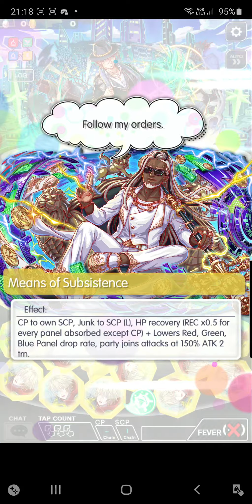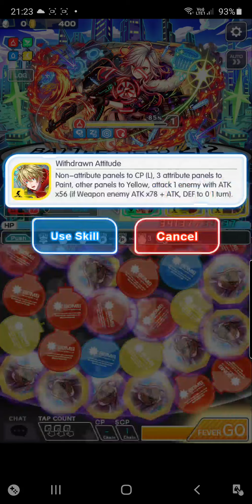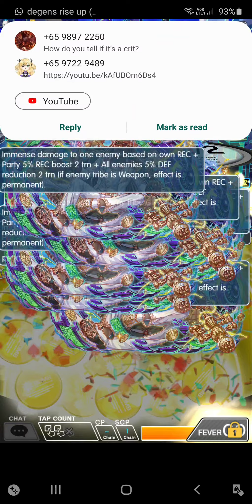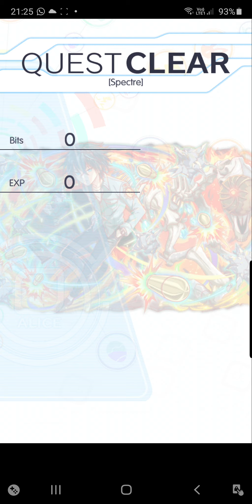Crash Fever - Anomie (Spectre)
Comp: Frazer , any Green BM , Durkheim , Malthus
Credit: Endre yawn

[F1b1] Frazer skill, Durk skill, Malthus skill ,tap from top , skip
[F1b2] Tap red panels
[F2b1] Frazer skill, Durk skill,  Malthus skill, tap, skip
[F2b2] Durk skill , tap
[F2b3] Frazer skill, Durk skill, Malthus skill, tap, skip